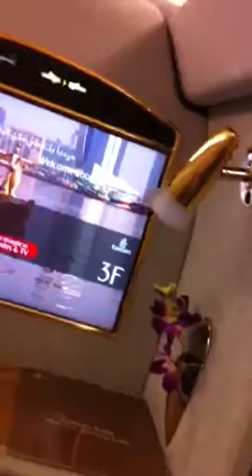new emirates airlines air bus inside pic.MOV